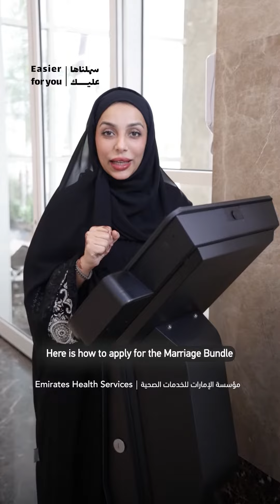خدمة المشورة والفحص ما قبل الزواج - Premarital Counseling and Screening Service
تعرّف على خدمة المشورة والفحص ما قبل الزواج التي تقدمها مؤسسة_الإمارات_للخدمات_الصحية​.

Learn about the Premarital Counseling and Screening Service by EHSUAE​.